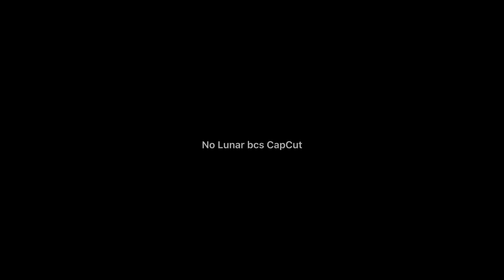Funneh wearing KREW girls' clothes! 🤩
Repost no. 3 :))